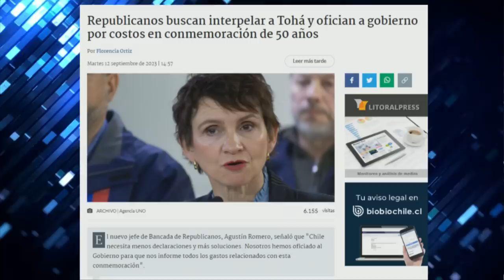REPUBLICANOS CONTRA MINISTRA TOHA por DUDAS en GASTOS por 50 AÑOS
¡Alta tensión! 🔥 En el episodio de hoy los panelistas: Francisco Orrego, Juan Valdés, Magdalena Merbilháa, Andrés Sepúlveda, Javier Pérez, Paz Suarez, Aldo Duque y Pablo Maltés analizan y debaten la contingencia. 🇨🇱 Prepárate para un acalorado cruce de ideas.

¿Estás listo/a para un debate con alta tensión? 🥊 Nuestros panelistas desgranan los temas más importantes del día: El jefe de Bancada de Republicanos, Agustín Romero, junto con Johannes Kaiser, cuestionan los gastos en la conmemoración de los 50 años del golpe de Estado. Ambos parlamentarios buscan interpelar a la ministra del Interior, Carolina Tohá, exigiendo claridad en la utilización de fondos estatales. Romero recalca la necesidad de soluciones en lugar de declaraciones, mientras Kaiser enfatiza en la fiscalización del Gobierno y el respeto por el Congreso.